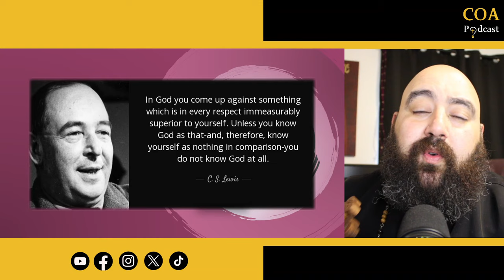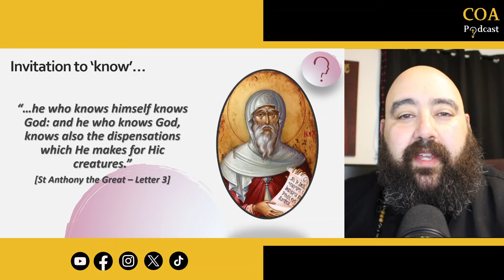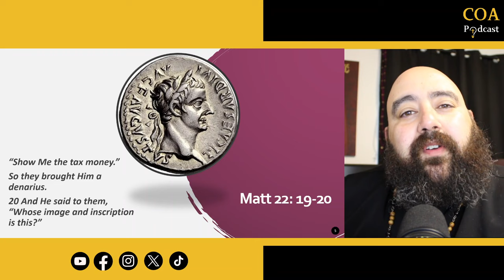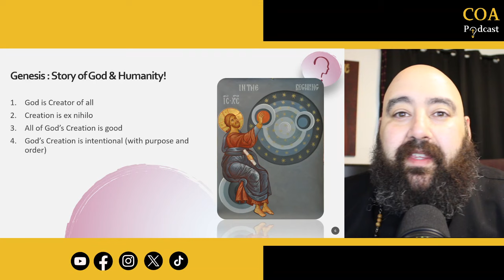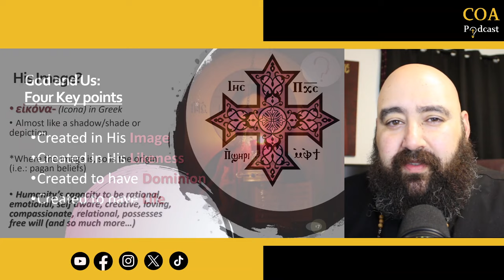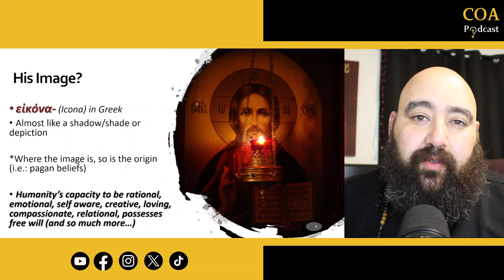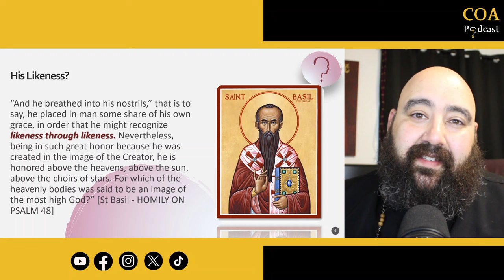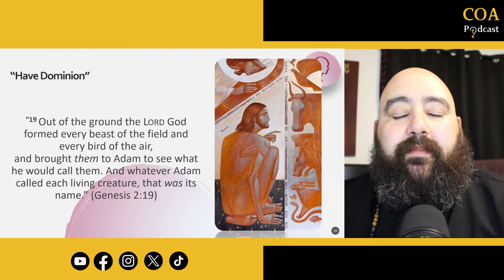Know Yourself. Know God.